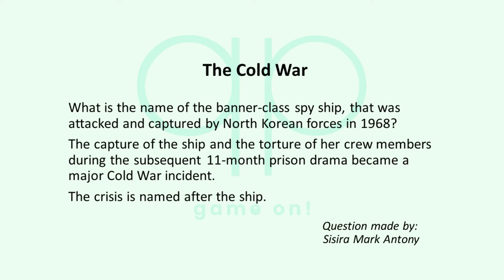Season 121 Question 9 of 14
Quizzypedia

Category: The Cold War
What is the name of the banner-class spy ship, that was attacked and captured by North Korean forces in 1968? The capture of the ship and the torture of her crew members during the subsequent 11-month prison drama became a major Cold War incident. The crisis is named after the ship.

Question made by:
Sisira Mark Antony

Category: Landmarks
This building was designed by Greek geometers Isidore of Miletus and Anthemius of Tralles as a Late Antique place of worship. It was the largest Christian church in the Eastern Roman Empire. The building was turned into a mosque during the Ottoman Empire and from 1935 it was transformed into a museum. In 2020, the monument's status as a museum was revoked and the president of the country in which the building is situated reclassified it as a mosque. Name this building.

Answer: Hagia Sophia
Most important rules:

1) No googling or looking up the answer in any other way!
2) Only one answer per contestant, per question, so think carefully before you submit your answer. 3) The answer will be revealed after 3 days (except for the last two questions).